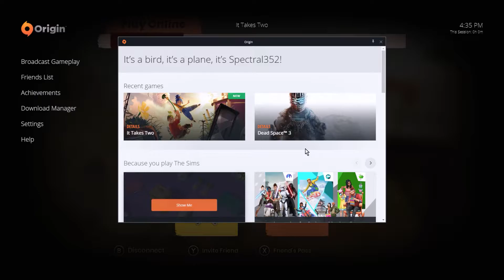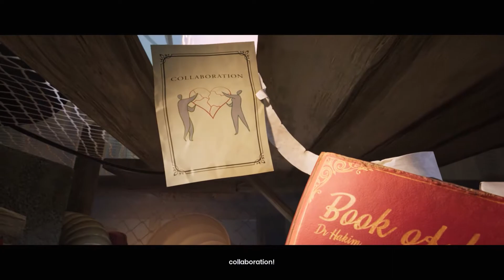It Takes Two #1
Super Mario Odyssey meets Cuphead.